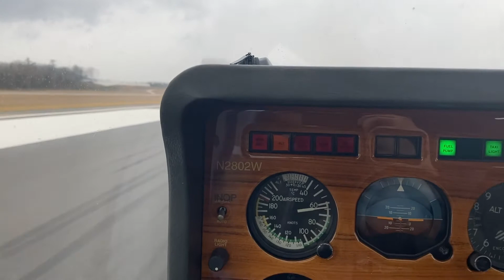#6 Flying Neville & Encountering Icing condition for the first time | Pilots N Paws 한글자막